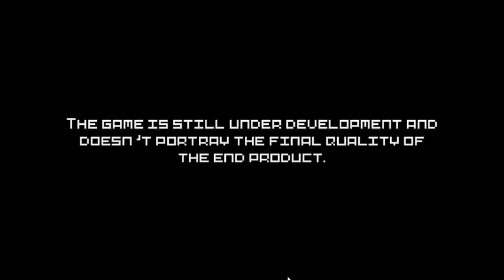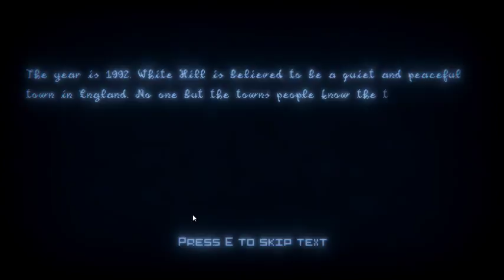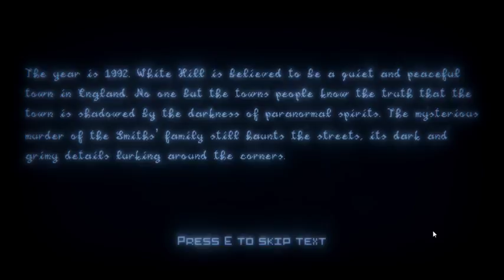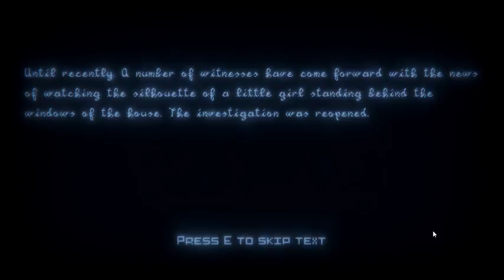Gamejolt Friday EP 36 Ellen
Game